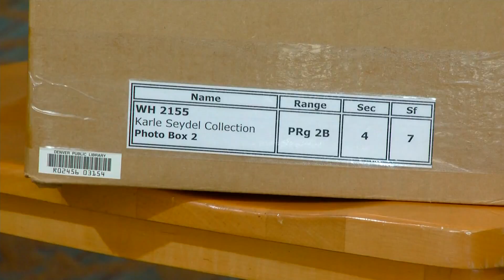Rocktober: Colorado Rockies fans hope history will be made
Jim Ridgeall has been there for 25 years of Rockies history. From the very first game at Mile High with his wife Kathy by his side, the Ridgealls have never missed a season since.

In 2018, they hope more history is made.

9NEWS (KUSA) is located in Denver, Colorado.